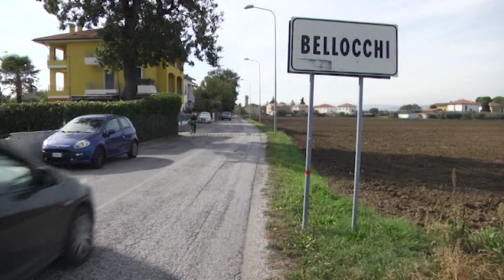Rifiuti a Bellocchi, ancora aiuti alimentari lasciati a ridosso dei bidoni